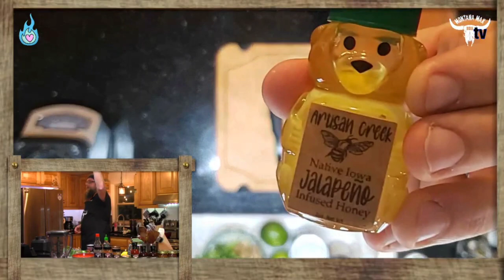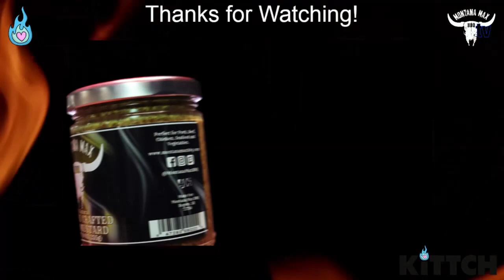Learn How to Make Tropical Shrimp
Learn how to make our delicious recipe for Tropical Shrimp.